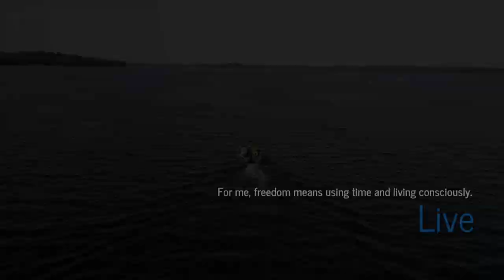Hechte live Biss & angeln Schweriner See Jan Pusch. Was bedeutet Freiheit?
Was bedeutet Freiheit für Dich? Jan Pusch erläutert in dem Angel-Trailer was Freiheit für ihn ausmacht und warum er Tag für Tag der Leidenschaft Angeln nachgeht.
Im Trailer seht ihr live Bisse und Hechte in schönen Perspektiven. Die Aufnahmen wurden am Schweriner See beim Angeln auf Hechte gemacht.